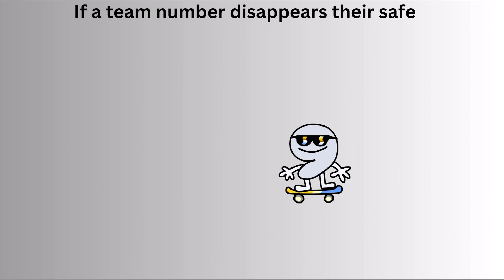number viewer voting #1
DON'T VOTE HERE!
vote in poll not in description